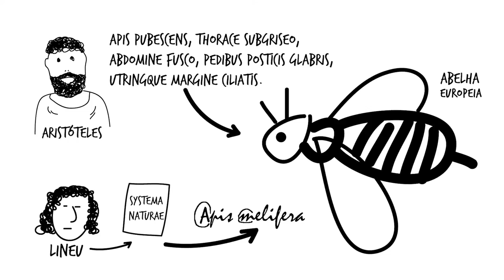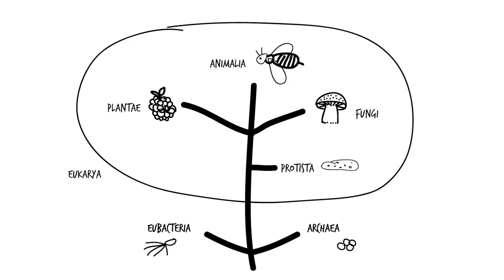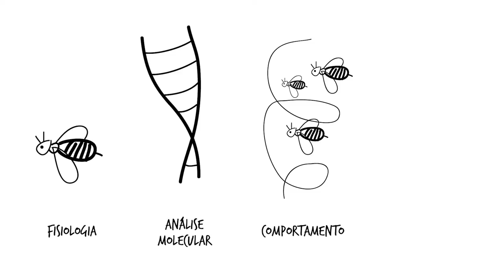Taxonomia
Sabe o que é a taxonomia? Na realidade, todos nós somos de alguma forma taxonomistas. E sempre fomos! Deixe-se guiar através da História e descubra a ciência que agrupou “cada macaco no seu galho”…